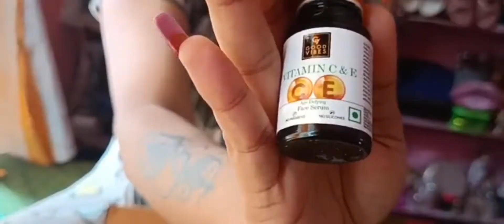Mini Vlog Sunday Special | Esplanade Durga Pujo shopping